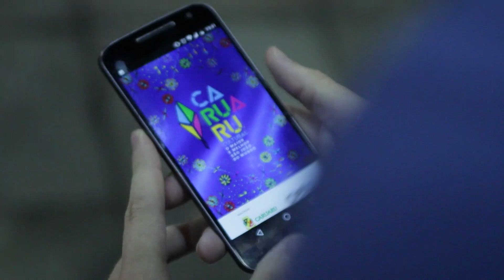Caruaru 2017: o maior e melhor São João da história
Fizemos, juntos, o maior e melhor São João que Caruaru já viu! Nossa festa ficou linda, com tanta alegria e arrasta-pé de quem é daqui e de quem veio de fora. Ano que vem tem mais. ❤